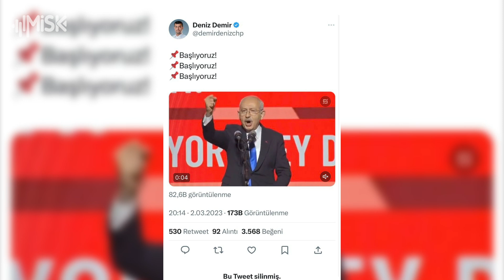المعارضة التركية تترجى الحكومة سارعوا بإنشاء قناة إسطنبول قبل فوات الأوان